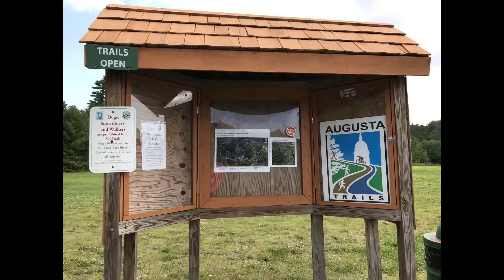Bond Brook in Augusta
Bond Brook in Augusta Maine